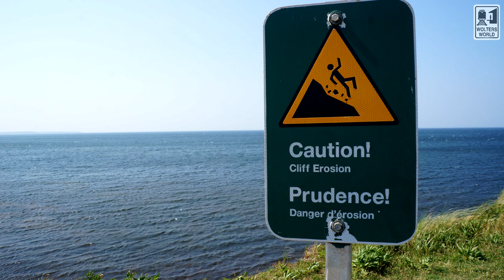Prince Edward Island: What to See & Do in PEI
From COWS Creamery to Anne of Green Gables inspiration we have the best spots to visit on your Prince Edward Island vacation. We loved our time in PEI and our kids did as well. Once you get over the bridge everything is a lot easier. From incredible PEI mussels to the awesome people to the pants staining beaches. What to see & do in PEI.
Filmed in Charlottestown, PEI, Canada
Copyright Mark Wolters 2014 & 2020